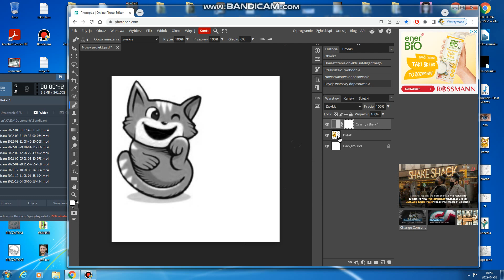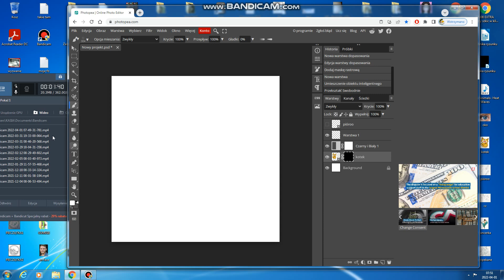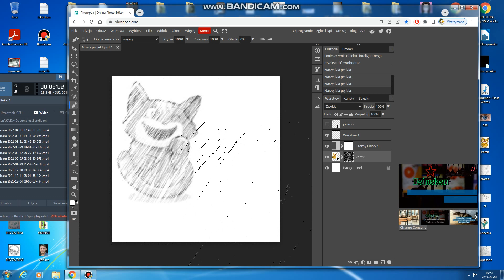Photopea- efekt szkicu piórem- tutorial.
Tym razem pokazuje bardzo fajny efekt.